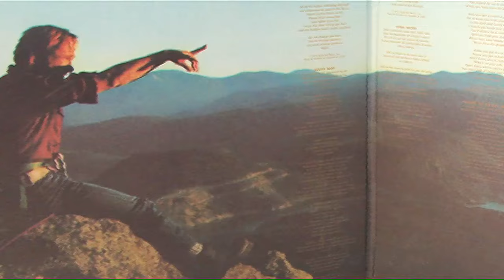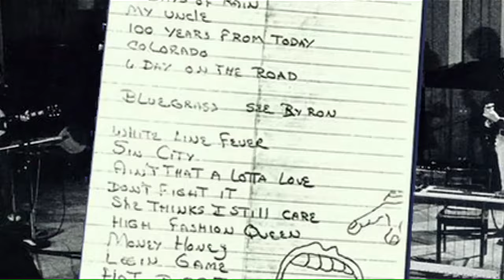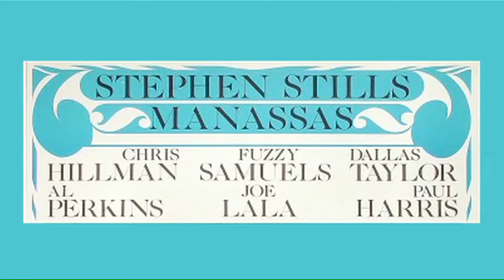Stephen Stills/Manassas - Colorado Music Experience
The wonders of Colorado were on Stephen Stills’ mind when he had his mountain home in Gold Hill.